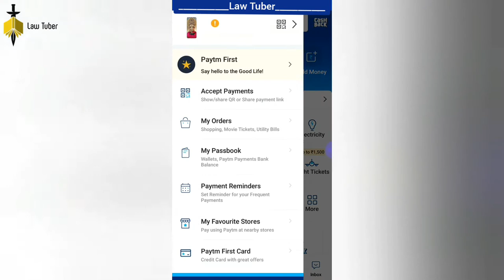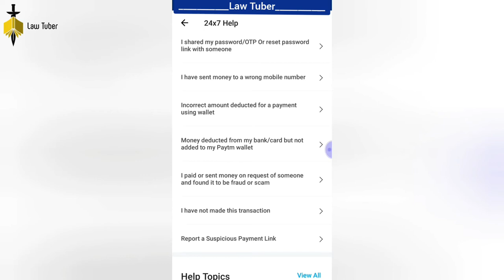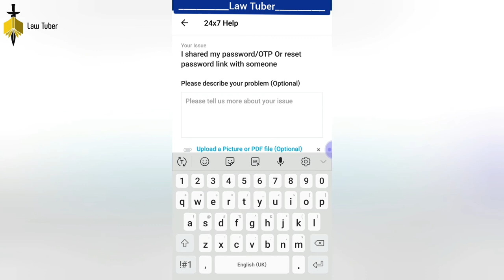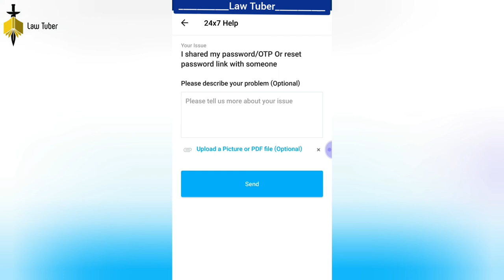Paytm फ्रॉड से गये पैसो की रिपोर्ट कैसे करे?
You can report fruad transaction on paytm within 24 hours. In this video there is detail of how to report on paytm